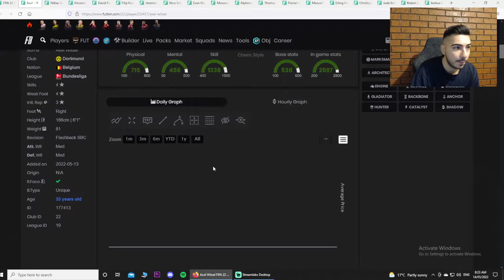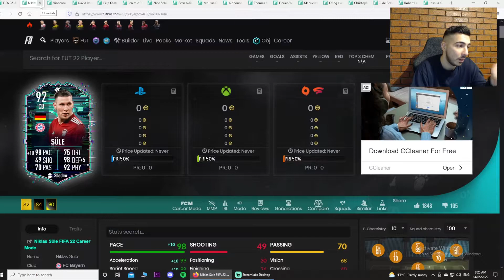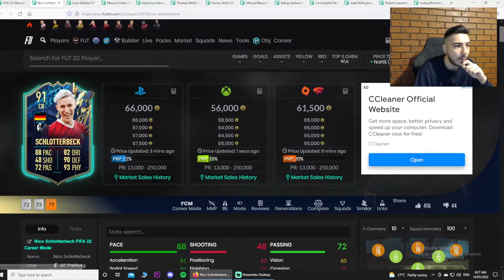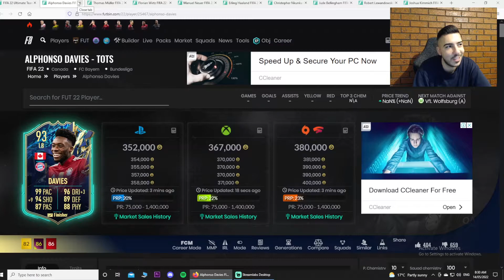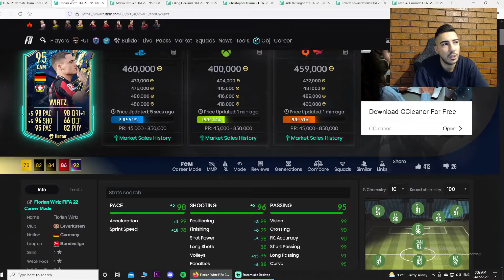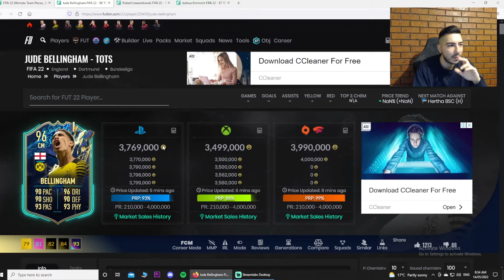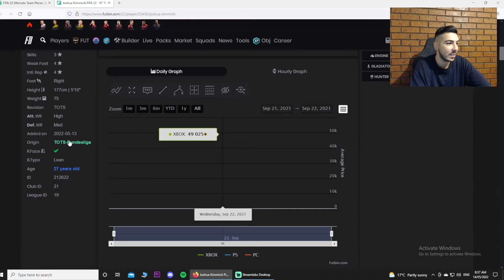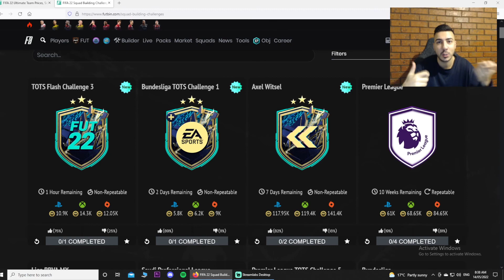TOTS BUNDESLIGA IS HERE!! CRAZY CARDS!! - DAILY CONTENT REVIEW!